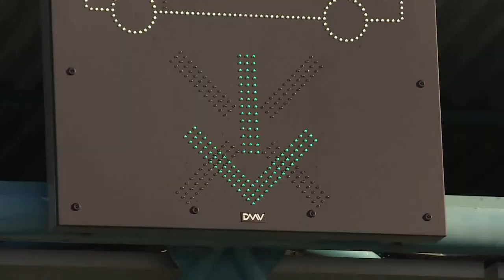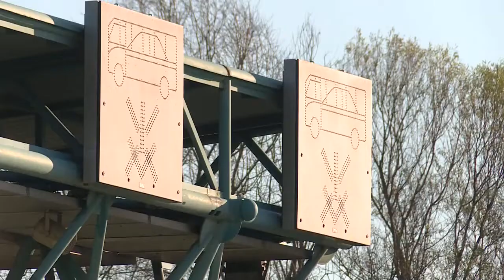Hamarosan bővítik a horgosi autópálya határátkelőt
Évek óta hatalmas gondot okoz a Horgos-Röszke autópálya-határátkelőhelyen tapasztalható szinte mindennapos torlódás. Most a szerb oldalt teljesen felújítják és kibővítik.